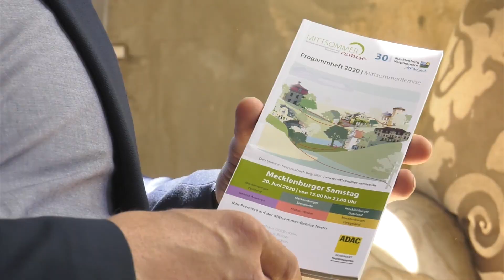MV-Reporterin Luisa besucht Herrenhaus Vogelsang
2010 hat Robert Uhde das Herrenhaus Vogelsang übernommen. Die Sanierung ist eine Mammutaufgabe. Gerade hat ihm die Corona-Pandemie den gesamten Veranstaltungskalender zerschossen. Wer Robert kennt, weiß, dieser Mann kann kämpfen. Für sein wunderbares Projekt Mittsommer Remise erhielt er gerade den ADAC-Tourismuspreis MV 2020. Hier können die Besucher an einem Wochenende Gutshäuser und Schlösser in Mecklenburg-Vorpommern entdecken.